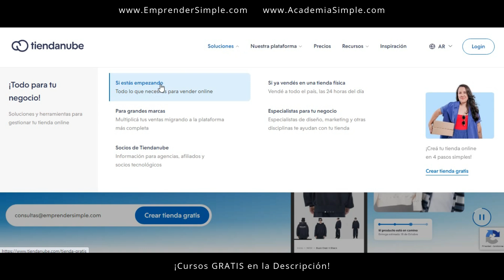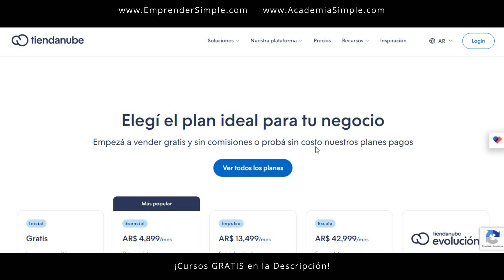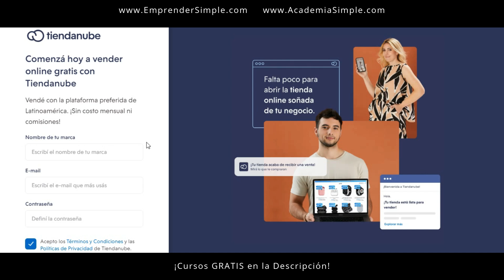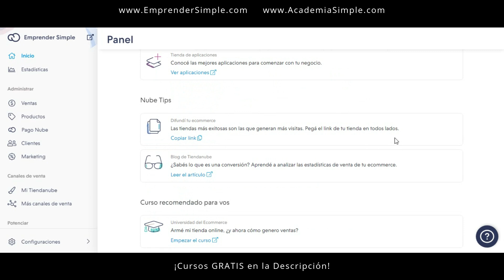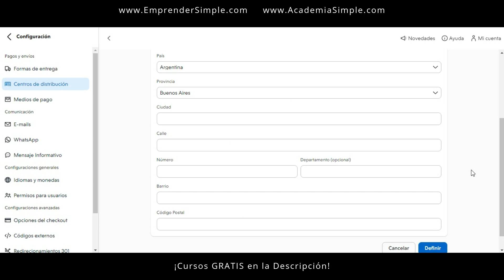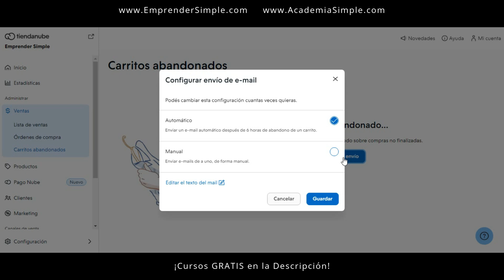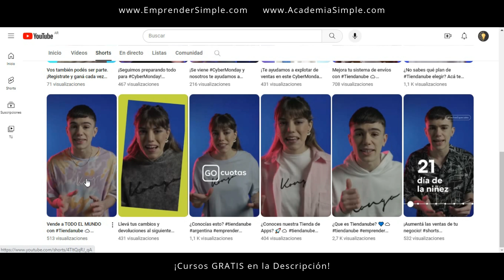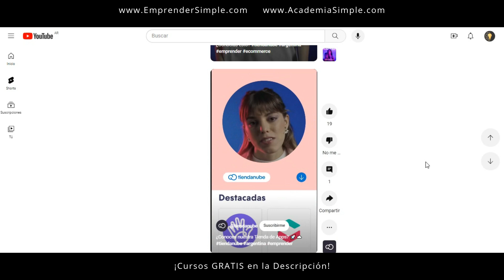👉 ¡Nuevo! Ganá USD con un NEGOCIO / Emprender Simple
🚀 ¿Cómo optimizar tu web para vender más con Tiendanube?

¿Cómo puedo crear un negocio y ganar en dólares?
Hoy vamos a ver una estrategia completa para crear o expandir un negocio online a nivel global y generar ingresos en dólares de una manera muy sencilla.
Esta estrategia para generar dinero a través de un Ecommerce es ideal para las personas que buscan ampliar su mercado y tener más alcance a través de internet de una manera muy económica.